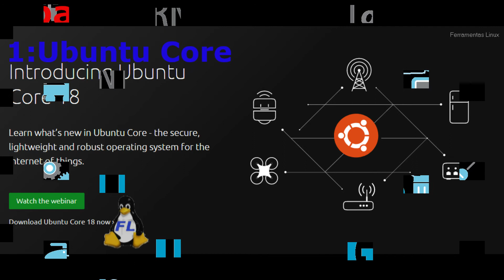Top 5: Distribuições Linux IoT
Confira esse top 5 das Distros Linux que são voltadas para a área de Internet das Coisas (IoT).